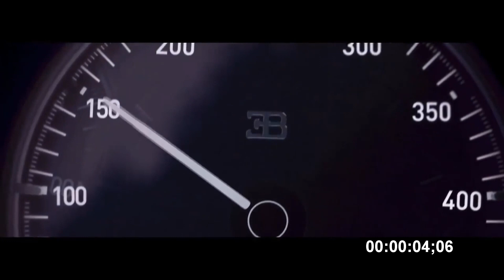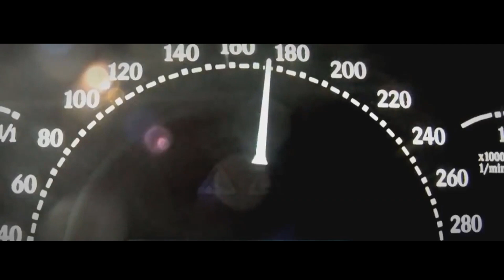top 7 most expensive cars in the world 2019